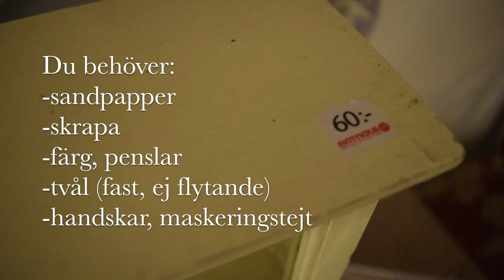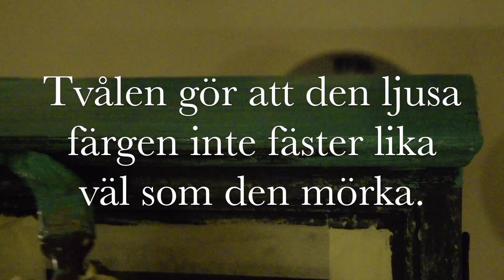Makeover: Gör ett bohemiskt vitrinskåp